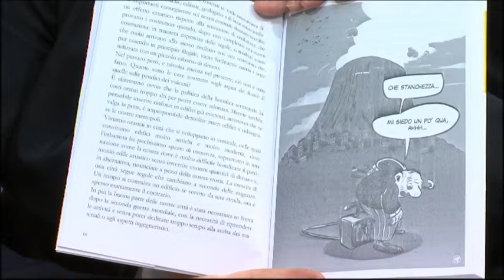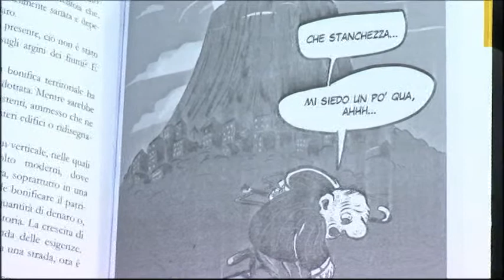I rischi naturali cominciano dal basso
Prevenire i rischi naturali si può, con comportamenti adeguati. Li spiega un libro, pubblicato da Stefano Solarino dell'Istituto nazionale di Geofisica e Vulcanologia